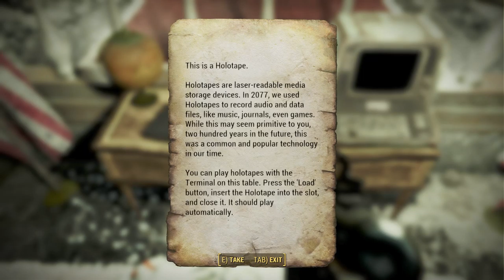Fallout 4 - Episode 61